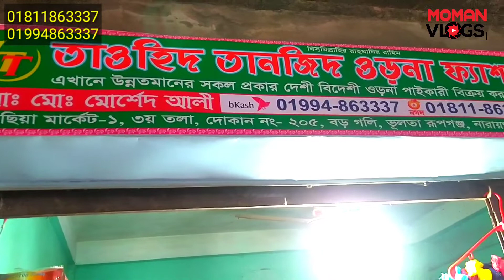ওড়না হিজাব পাইকারি দামে কিনুন | Orna Wholesale business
পাইকারি দামে ওড়না ও হিজাব কিনুন
যোগাযোগের  :
ভিডিও তে যে নাম্বার টি আছে ঐ নাম্বারে ফোন করে বিস্তারিত জেনে নিবেন

 MOMAN Vlogs :
বিশেষ সতর্কীকরণ :-
আমাদের উদ্দেশ্য শুধুমাত্র সন্ধান দেয়া । পণ্য ক্রয়-বিক্রয় এবং আর্থিক লেন-দেনে সতর্ক থাকুন। ক্রেতা এবং বিক্রেতার কোন জটিলতার দ্বায়
 " MOMAN Vlogs " কর্তৃপক্ষ নিতে বাধ্য নয় ।